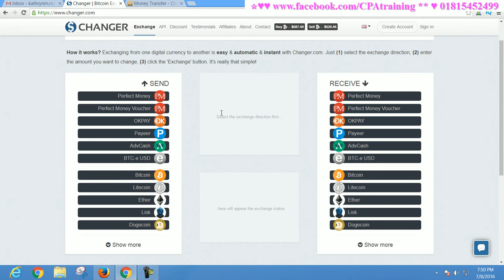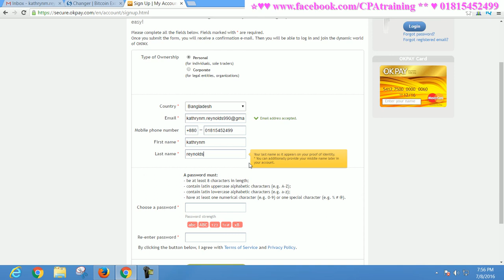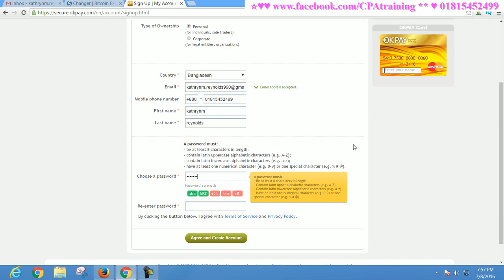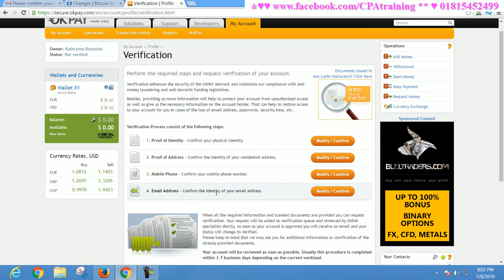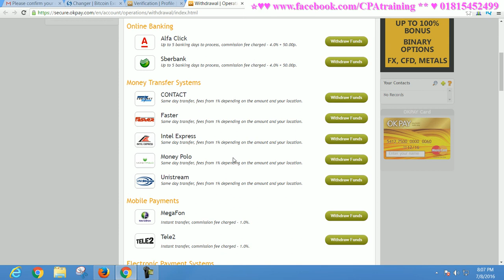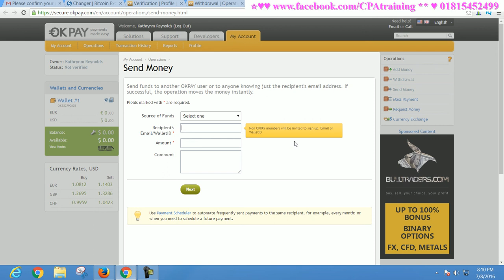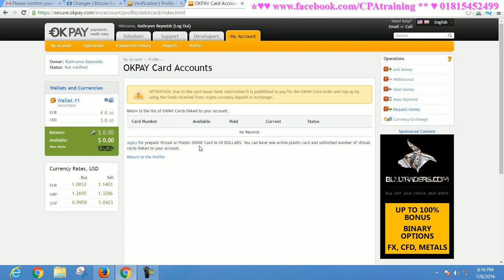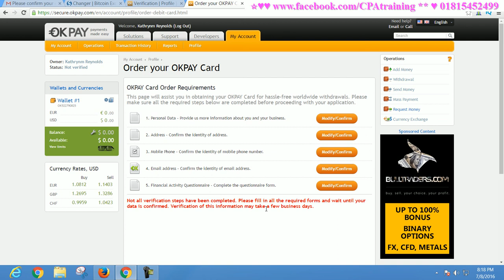OK pay bangla tutorial #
Skype : vaishipon
ধন্যবাদ
মনোয়ার শিপন OK pay bangla tutorial bangla video tutorial for Bangladeshi freelancers and marketers. Payment problem Solve...

Course 10,000/= টাকা।

গুরুত্বপূর্ণ টিউটোরিয়াল

অনলাইন ইনকাম, ফ্রীল্যানসিং না এফিলিয়েট মার্কেটিং নাকি  সি পি এ মার্কেটিং ?
এই অফার সীমিত সময়ের জন্য।
১২ বৎসরের অভিজ্ঞতা ২ লাইনে বোঝানো যাবেনা, তার পর ও বলার চেষ্টা করছি।
১. ডিজিটাল মার্কেটিং নলেজ
২. আমাজন এফিলিয়েট একাউন্ট
৩. আমাজন এফিলিয়েট ওয়েব সাইট
১. ডিজিটাল মার্কেটিং নলেজ
২. মেক মানি এফিলিয়েট একাউন্ট
৩. মেক মানি এফিলিয়েট ওয়েব সাইট
১. ডিজিটাল মার্কেটিং নলেজ
২. টি শার্ট এফিলিয়েট একাউন্ট
৩. টি শার্ট এফিলিয়েট ওয়েব সাইট
১. ডিজিটাল মার্কেটিং নলেজ
২. সি পি এ মার্কেটিং একাউন্ট
৩. সি পি এ মার্কেটিং অফার এর জন্য ওয়েব সাইট